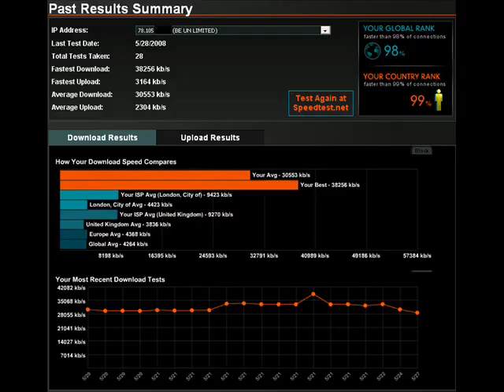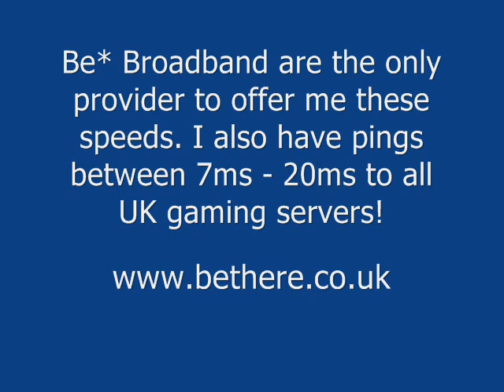Be Broadband - Fastest Broadband in Britain!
Just a little clip about what my broadband can do!